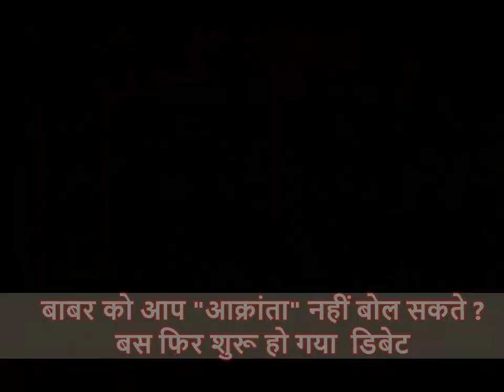बाबर को "आक्रांता" न बोले तो क्या "महामहिम" बोले ? AK MISHRA LIVE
बाबर को आप "आक्रांता" नहीं बोल सकते ? बस फिर शुरू हो गया डिबेट
बाबर को "आक्रांता" न बोले तो क्या "महामहिम" बोले
पाकिस्तान उदहारण है जो मुग़ल विचारधारा पर बना और चल रहा है - मुग़ल विचारधारा के कारण ही आज पाकिस्तान को भीख भी नहीं मिल रही है
बाबर को सेवा करनी थी तो क्या उसका अपना देश नहीं था
दोगली राजनीती का पर्दाफाश @ AK MISHRA LIVE
-देखिये कैसे दिल की बात को जुबा पे निकलवाया जाता है
-कैसे किसी के छुपे अजेंडे का पर्दाफाश किया जाता है
-ये नकाब हटना चाहिए नेताओ के चेहरे से
-महात्मा गाँधी ने रोका तो अब चले जाये पाकिस्तान NRC आ रही है ऐसे ही लोगो के लिए